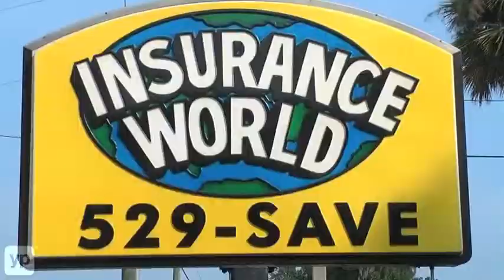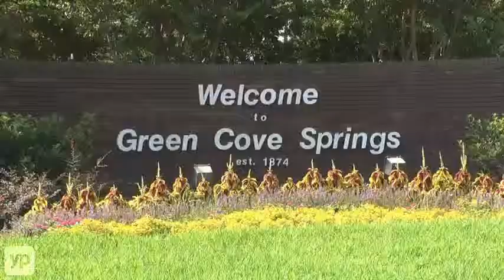Insurance World Of Green Cove Springs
Insurance World of Green Cove Springs, Florida, wants to both insure you and save you money.  With access to over 20 insurance companies, they can furnish you with an auto insurance policy that suits your needs and your budget.  Also offers income tax preparation.